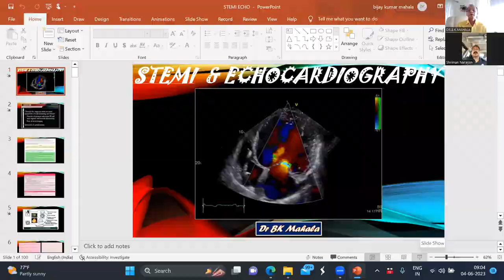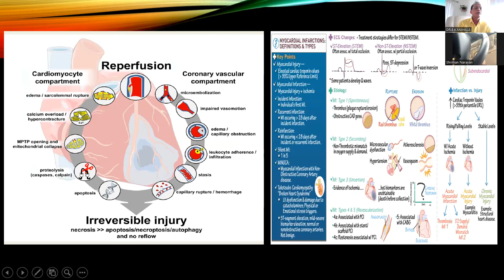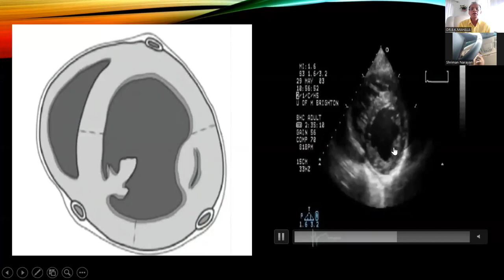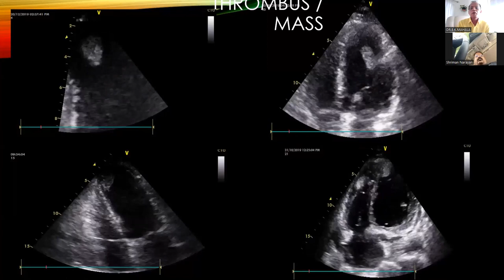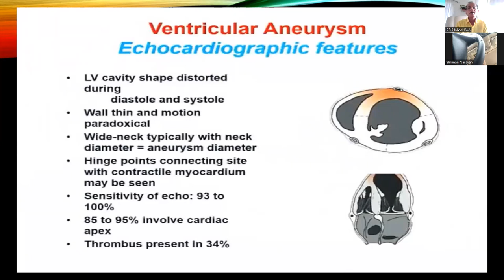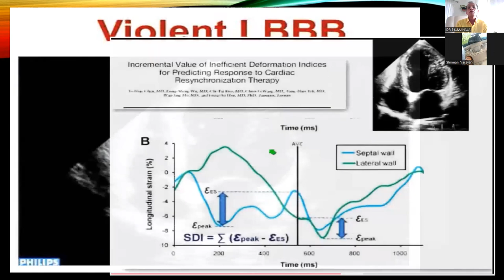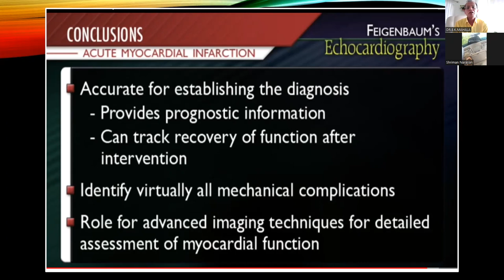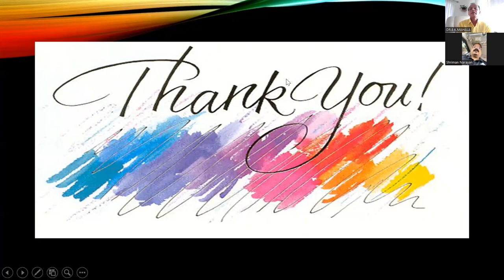Stemi & Echocrdiography by Dr BK Mahala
Learning Echocardiography Sunday Breakfast Session